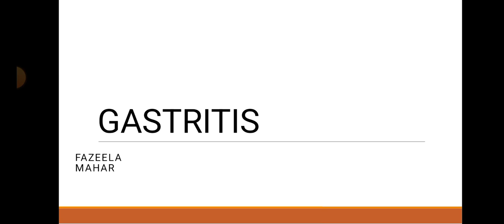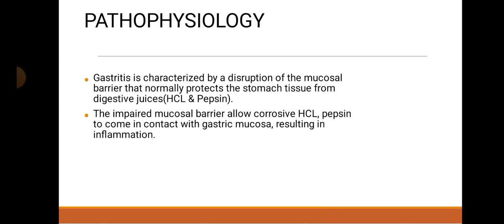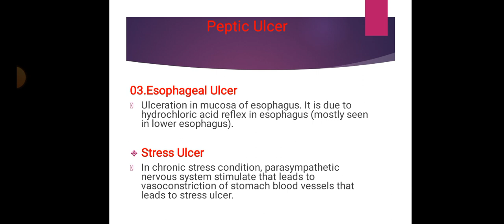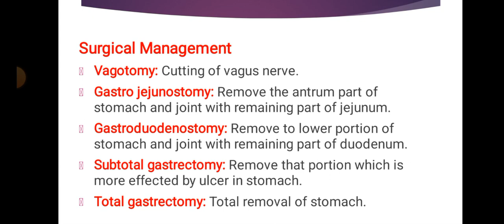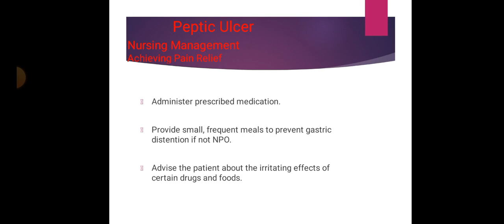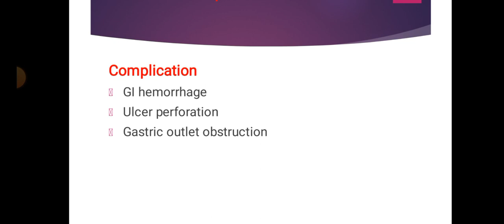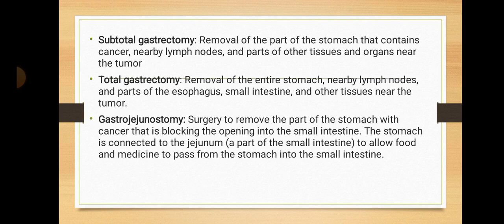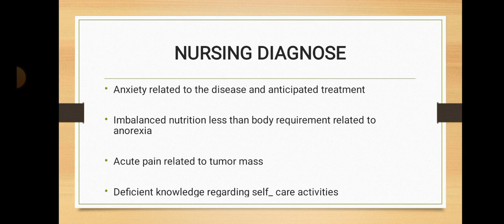Diseases of stomach | Gastritis, Peptic ulcer & Carcinoma | AHN | Tutor